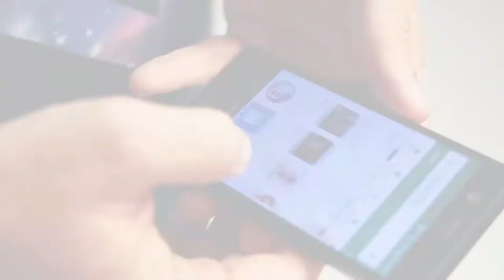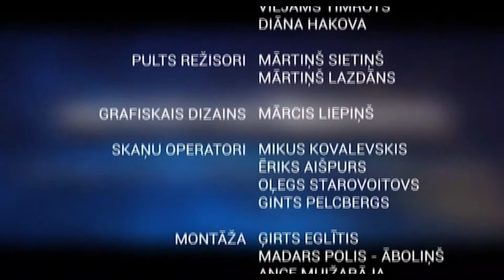Twitch Slava TīklaVīzija Saruna ar Sandru [ @misscookiez ] | Tīkla Vīzija "Rīga TV24" | 2.pārraide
Šodien mūsu studijā viena no līdz šim neatklātajām digitālās pasaules slavenībām no Latvijas. Sandra – jauna un radoša personība, kuras radošo veikumu tīmeklī noskatījušies jau vairāk nekā 6.5 miljoni cilvēku.

Sandra [ twitch - misscoookiez ]

Mums no Latvijas populāti twitch.tv staumēšanas platformā ir Antons [ twitch - tornins ], Anastasija [ twitch - heccu ], Andra [ twitch - andrinja ] un "Tīkla Vīzija" viešņa - Sandra, kas ir pašmāju slavenības starp dažāda veida zemeslodes, digitālās pasaules un spēļu kultūras grandiem.
Sandra [ jeb misscookiez, kā jau noskaidrojām ] ikdienā pavada laiku regulāri sazinoties tiešraides kamerā ar saviem desmitiem tūkstošu skatītāju.
Pārraides sarunā noskaidrojam - kā tas aizsākās, kas Sandru, jaunu dāmu no Olaines, mudināja izvēlēties šodien nākotnes profesiju “strīmeris” un būt ļoti atšķirīgai no vairuma, kas straumē to, kā viņi spēlē datorspēles, bet misscookiez – nodarbojies ar mākslas darbu veidošanu..

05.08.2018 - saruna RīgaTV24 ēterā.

Mēs ik nedēļu stāstām par aktuālo internetā, sociālo mediju platformu vidē, par interesantām lietotnēm (mobilajām aplikācijām) un ar studijas viesiem diskutējam par digitālās kultūras tēmām.
Mēs svētdienu rītos atklājam svarīgo : eMobilitāte, šodienas un nākotnes transports, droni (bezpilota lidlīdzekļi), e-Sports, datorspēļu un twitch zvaigznes, Latvijas YouTube personības un digitālās pasaules viedokļu līderi, kā arī labākie Latvijas stārtapi (jaunuzņēmumi), inovatīvās idejas, ar kurām mēs katrs varam būt lepni pasaules telpā.

“Tīkla Vīzija” paplašinās savu iknedēļas pārraižu formātu arī aktīvi izmantojot sociālo mediju platformu saziņu, rādot plašākus stāstus par notikumiem, ar kuriem dalīsies RīgaTV 24 YouTube kanālā, kā arī Instagram tiešraidēs un fotoreportāžās.
Skaties raidījumu “Tīkla Vīzija” katru svētdienu pulksten 11:00 kanālā RīgaTV 24 un interneta platformā play24.lv (un

Raidījuma subtitri veidoti sadarbībā ar uzņēmumu Tilde, izmantojot runas tehnoloģijas latviešu valodai.